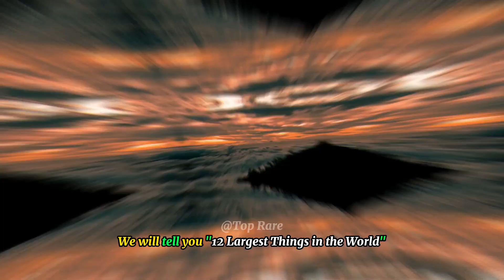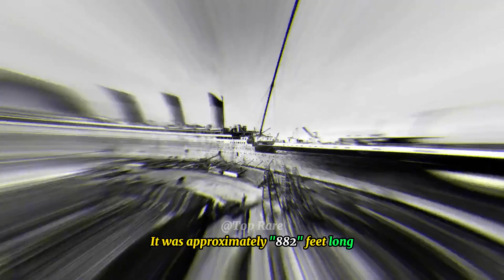12 Largest Things in the World 🌎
Hi, @Top Rare
Thanks!